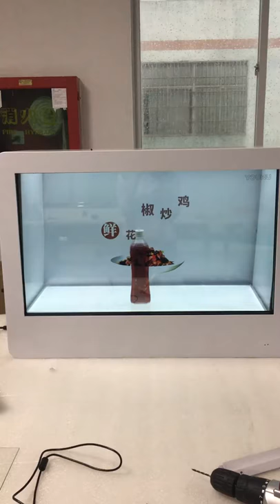Astouch transparent showbox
Transparent LCD showbox used in jewelry stores